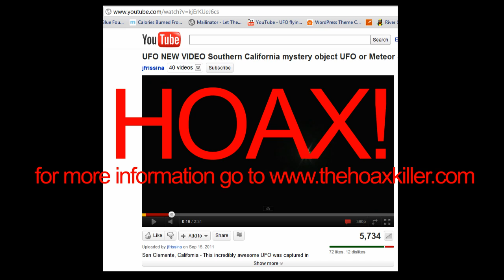HOAX! - JFRISSINA's Video of the UFO or Meteor September 14, 2011 Southern California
I want to make this clear; I am NOT calling the 9/14/11 event a hoax.  I am calling some of the videos that were provided a hoax.  The user JFRISSINA (a known hoaxer) has posted a video claiming it is a video of the 9/14/11 meteor or UFO when in fact it is the space shuttle launch.   There is another video claiming to be of the same meteor, but it is actually a video that has been around since 2006.   There seems to be a lot of fake videos going around claiming to be of the "mystery object", but it is not.